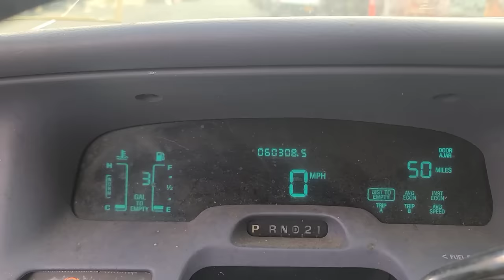Classic 60k Mile 1997 Panther ABUSED!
Watch as Stuntman beats the Daylights out of this 1997 Mercury Grand Marquis Panther platform with only 60,000 original miles. It's just not right ladies and gentlemen! Only on NEUTRAL DROP!

Make Cash Now! Ask Us How!